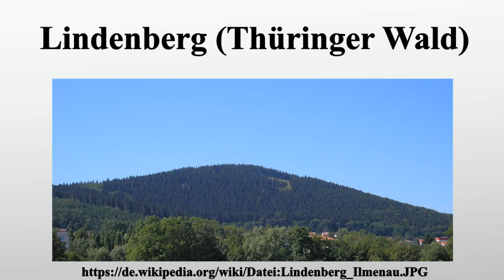Lindenberg (Thüringer Wald)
Vielen Dank für Ihre Unterstützung:

Der Lindenberg ist ein 749 m ü.NHN Meter hoher Berg am Nordrand des mittleren Thüringer Waldes.Er befindet sich auf dem Gebiet der Stadt Ilmenau, wo er nach dem Kickelhahn die zweithöchste Erhebung und der zweite Hausberg ist.Besondere Bedeutung hat der Lindenberg nicht nur als Naherholungsgebiet, sondern auch als Sportgebiet mit zahlreichen Möglichkeiten für Sommer- und Wintersport.

Bild-Copyright-Informationen
Urheber Info: Michael Sander